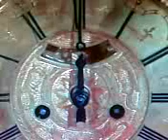Nowy Rok 1990 w programie 1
Północ i życzenia noworoczne w programie 1, początek roku 1990